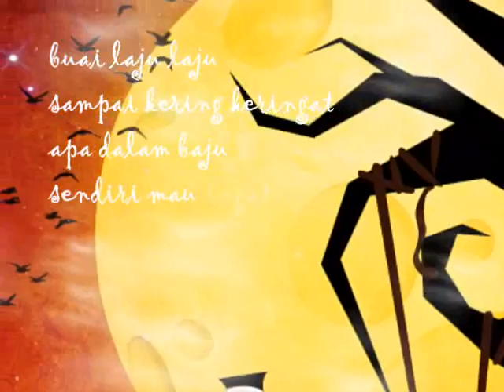Pandir pre animation Series..... boyan...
Artwork  by:
Uncart Grafixx Studio